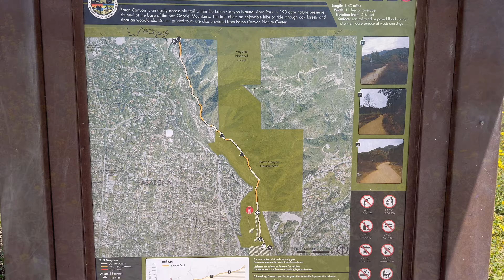Eaton Canyon Waterfall Hike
This was a day hike where I started at the Eaton Canyon Nature Center and followed the Eaton Canyon trail to the waterfall. With all the snow melting in the mountains the waterfall was flowing strong. On the way back I took the Mt Wilson toll road to the Walnut Canyon trail which took me back to the Eaton Canyon creek. The totals for the day were about 6 miles with 1000 feet of climbing. The date of this hike was April 17th, 2024.